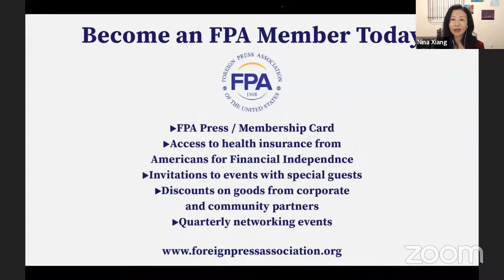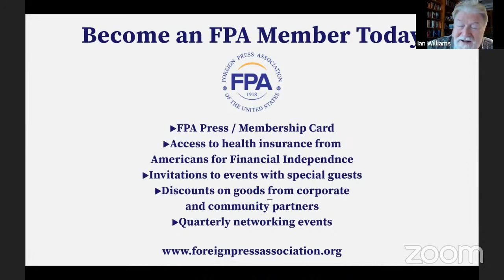US-China Tech War - FPA Briefing with Nina Xiang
"US China Tech War: What Chinese Tech History Reveals About Future Tech Rivalry" by China Money Network founder Nina Xiang was released this month. Nina Xiang and Ian Williams discuss the book, and China's history in technological development and how it defines the current tech clashes between the US and China.